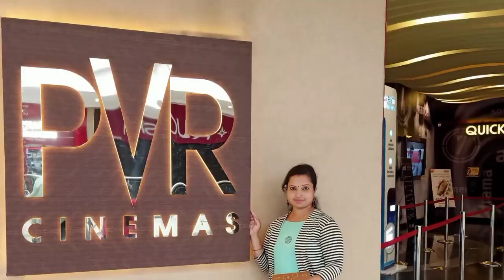Phoenix Market City Pune || Biggest Mall in Pune || Largest Mall of Pune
Phoenix Market City Pune || Biggest Mall in Pune || Largest Mall of Pune|| Phoenix Mall Pune || phoenix Market City overview ,
phoenix Market City toy section